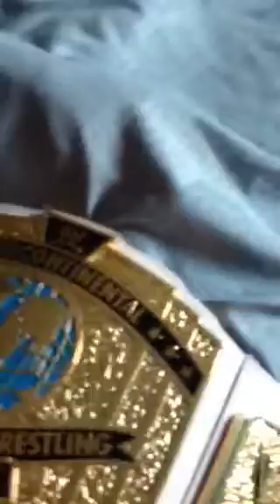Wrestling match on July 12th 2014 (update)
Gamer tag PenguinsDude51